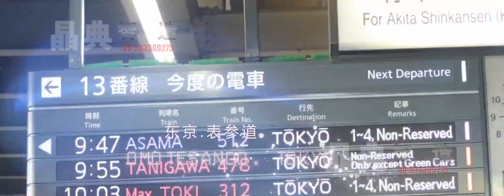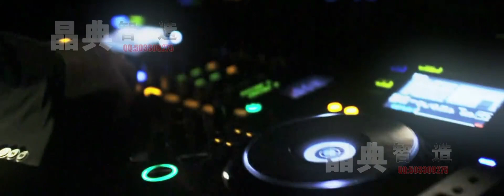ClassIC KIM the Video works